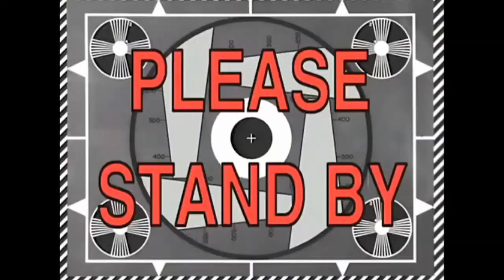Red Eternal 100 subs special + Twitch Announcement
Thank you for 100 subscribers Folks and for that I present this Special of deleted clips and a announcement